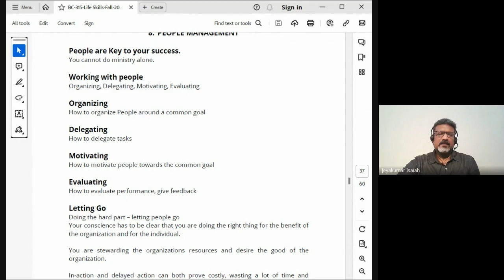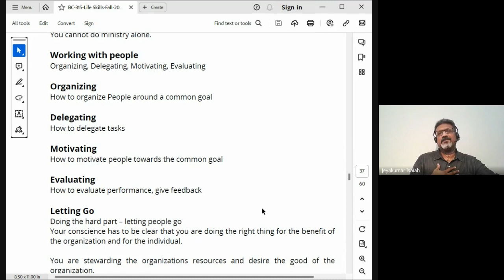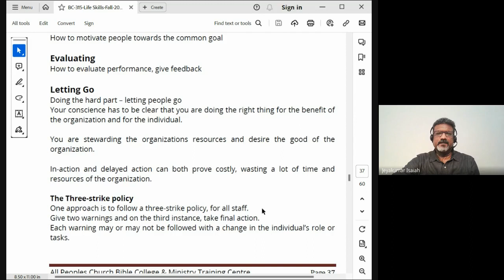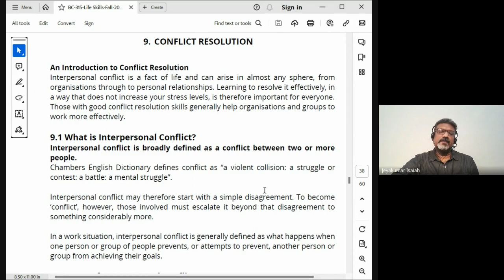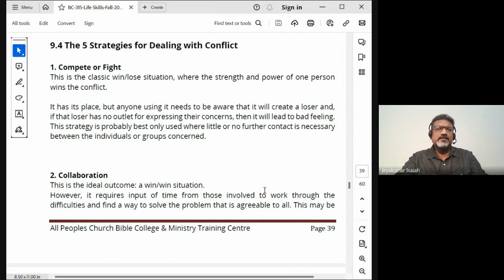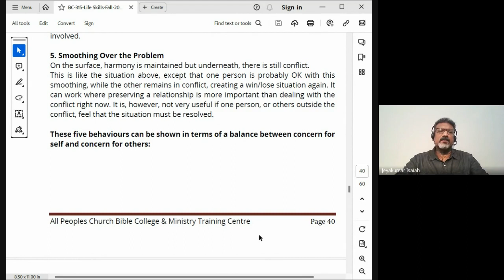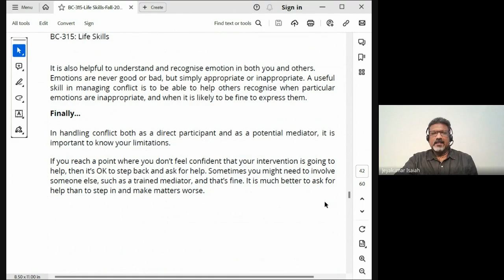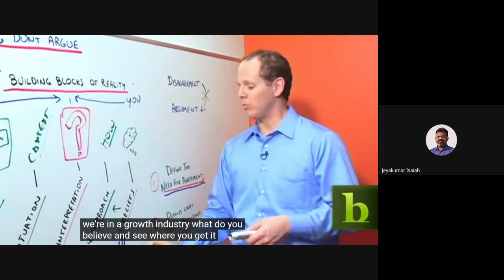Life Skills | Lecture 7: BC315-LS-20230921